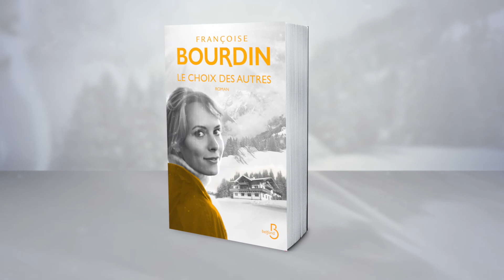Françoise Bourdin - La jalousie, thématique du roman "Le Choix des autres"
Françoise Bourdin développe la thématique de la jalousie, au coeur de son roman "Le Choix des autres".